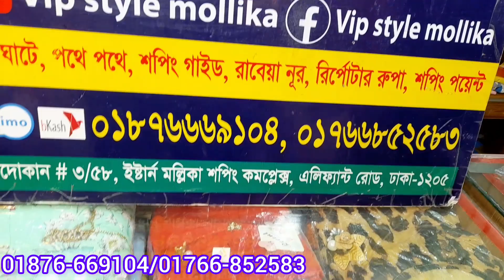লুটপাট অফারে ৪-৮বছরের বাচ্চাদের পার্টি ড্রেস কিনুন | Eid collection baby dress 2023